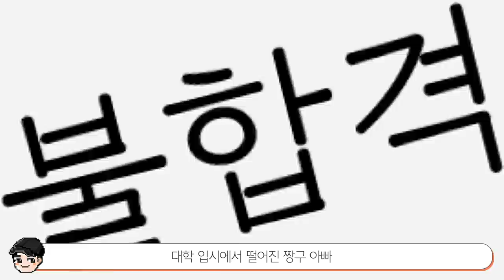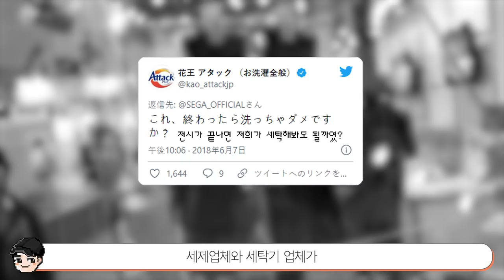[빠퀴] 짱구 아빠의 소름 돋는 비밀 TOP5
*치질사진 노딱때문에 가리고 재업합니다😢
정말 썰이 넘쳐나는
충격적인게 많긴 하지만.. 짱구아빠는 레전드입니다